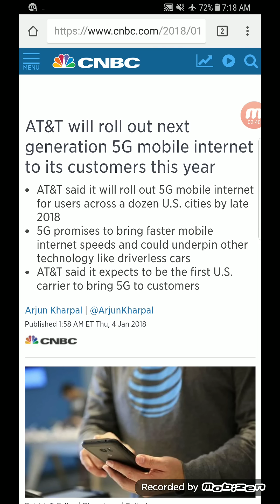AT&T WIRELESS | ROLLING OUT 5G TECHNOLOGY AT THE END OF 2018 WOW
In today's video I wanted to report to you guys that att is rolling out 5G at the end of this year .
More videos coming soon
Lightreading.com